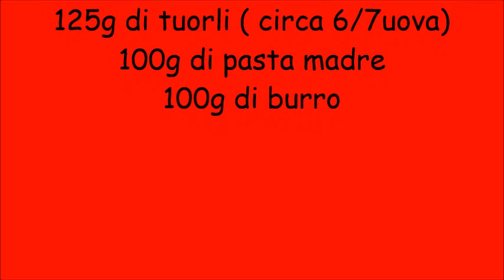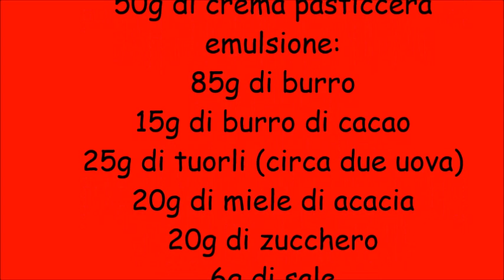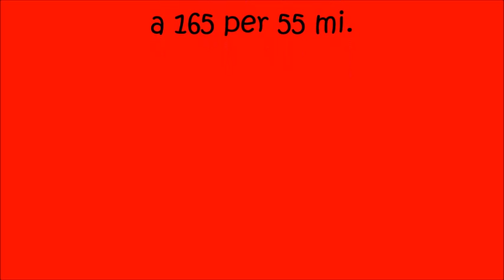Pandoro con lievito madre ricetta Morandin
Pandoro con lievito madre ricetta Morandin by Erika
crema pasticciera:
3 tuorli, 130g di zucchero, 40g di fecola o maienza, 500g di latte ( per la ricetta servono solo 50g dimezzate le dosi) scorza di limone